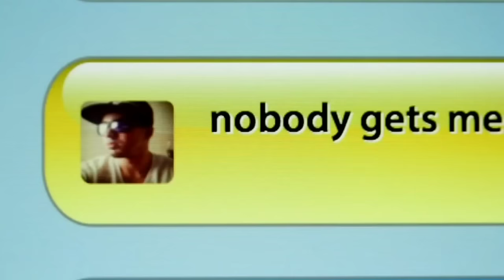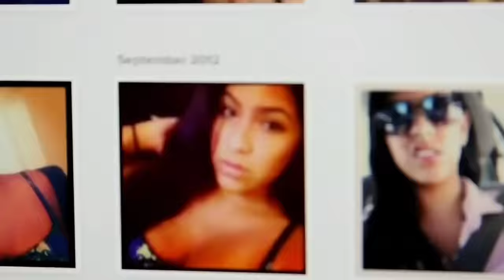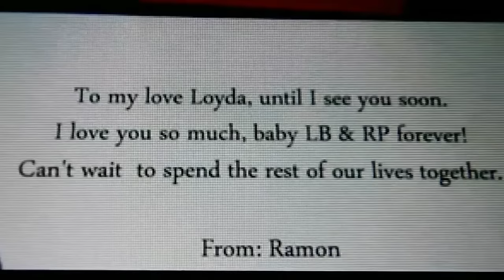Catfish FAMILY Affair | Ramon & Paola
This episode has been requested a couple of times, and I quite honestly forgot just how iconic it is. It's one of the early episodes that, in my opinion, truly put catfish on the map. It also showed MTV, and viewers just how unique this series is. There are way too many messy episodes where families are involved, and this is yet another to add to that list. This is one of the very few episodes, where both the person being catfished, AND the catfish are equally to blame. Everything about this episode (Season 2 Episode 3) is so wild, and rewatching it made me realize that I had forgotten just how wild this episode is. Now, I have highly controversial opinions, so of course I'm excited to hear your thoughts, feelings and opinions down below in the comments. As per usual, if there are any other episodes you'd like to see me cover, please don't hesitate to let me know down in the comments!